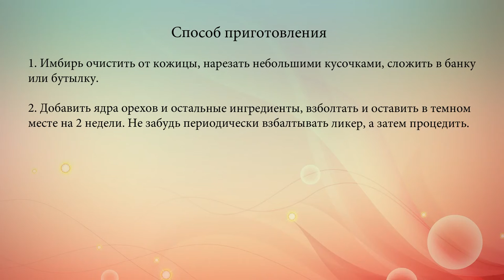Имбирный ликер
Готовим домашний ликер из имбиря и грецких орехов.